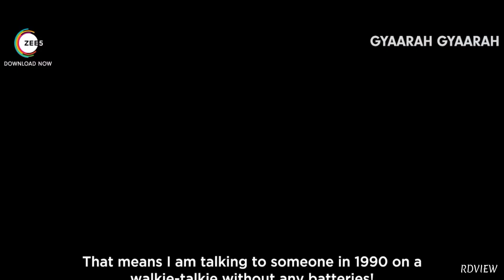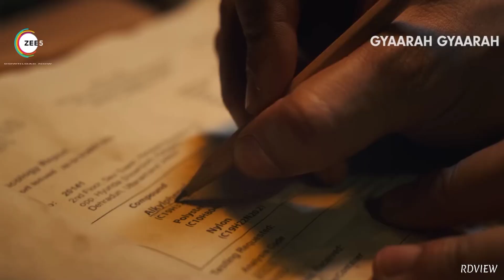GYAARA GYAARA | 11.11 | REVIEW... SOMTHING NEW....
From analyzing the storyline and characters to discussing the production quality, we cover it all. If you're a fan of ZEE5 originals, don't miss out on our reviews!